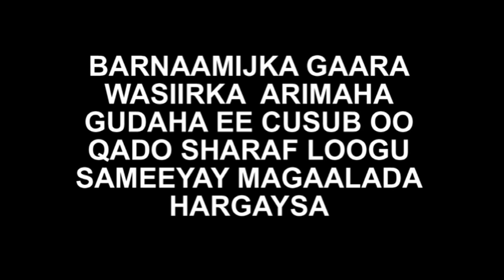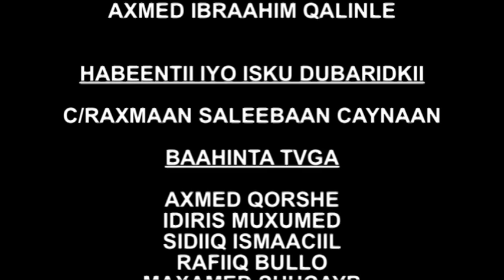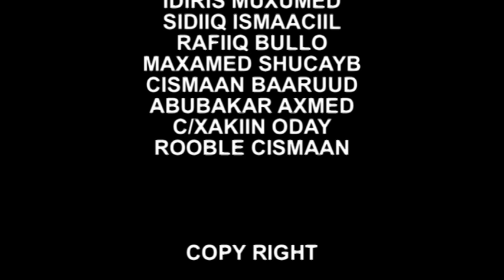WASIIRKA CUSUB EE ARIMAHA GUDAHA SOMALILAND FARATOON OO CASUUMAD LOOGU SAMEEYAY HARGAYSA